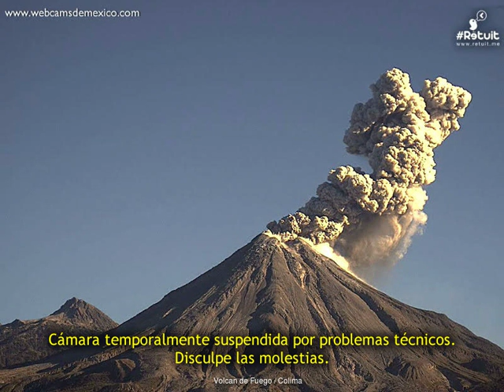Volcan de Fuego(Colima) - 20190112 - 03:00 a 05:59 hrs